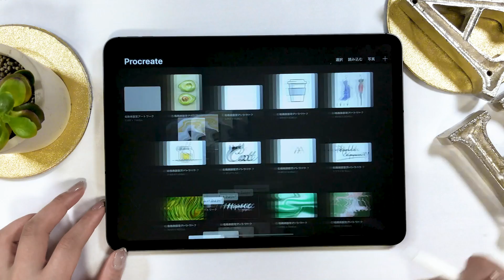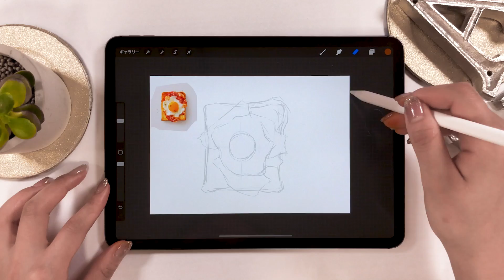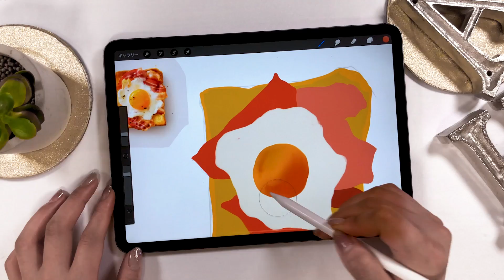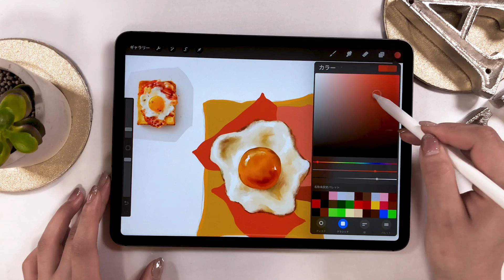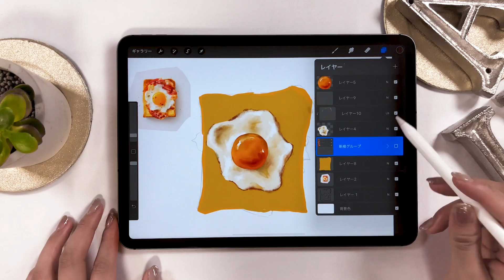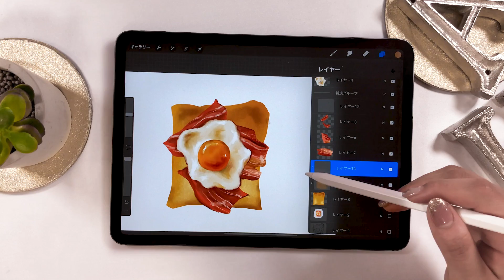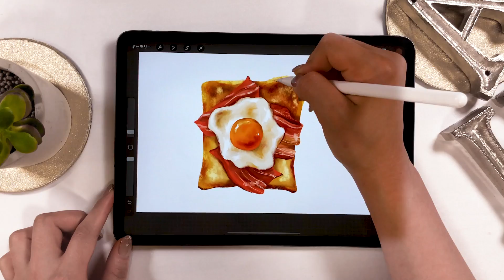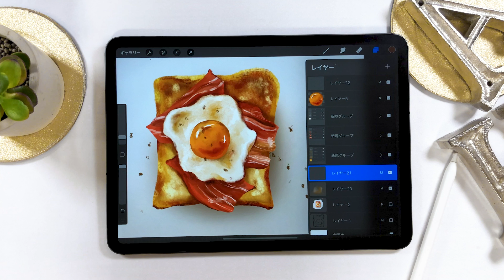Procreate 使い方解説★ リアルなエッグトーストの絵を描く!!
必見★ベーコンエッグトーストをリアルに描く便利技！

▼使用ツール
・iPad Pro 2018 / 11inch 1TB celler model
・Apple Pencil

毎日更新!!

▼Music
[ Barbara ] by Andrew Applepie

+ソフトウエア:
Adobe Audition /
Adobe After Effects /
Adobe Photoshop /
Adobe XD /

+撮影機器
▼カメラ- iPhone XS